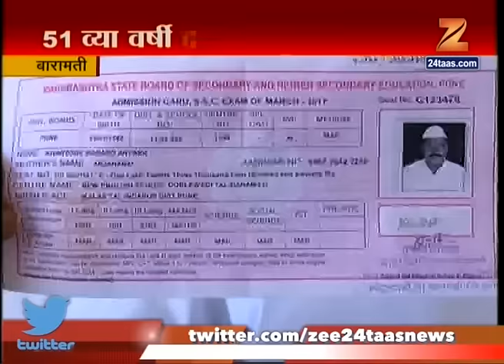Baramati | 51 Year Old Man Appered For SSC Exam